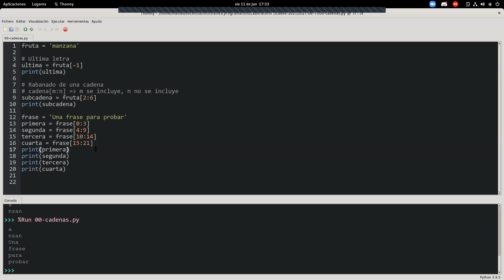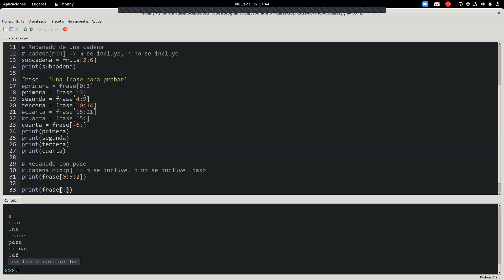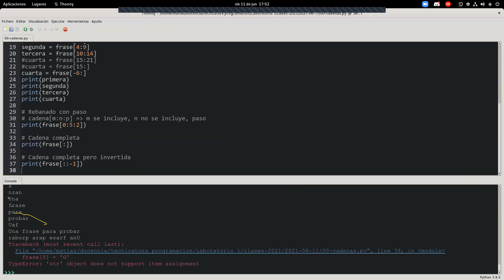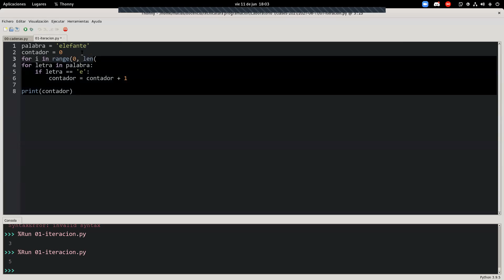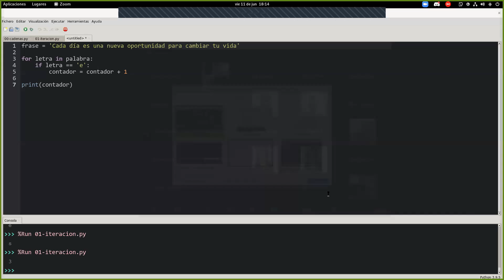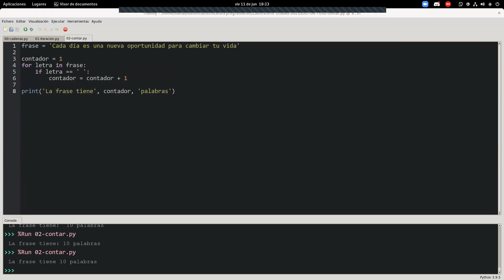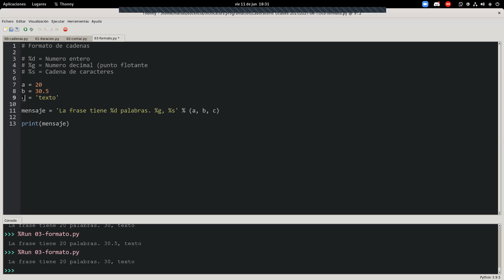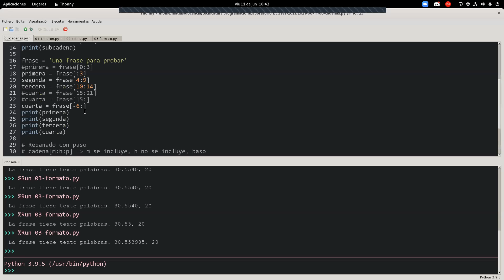TUP 1ro 11Jun 16:45 | LABORATORIO DE COMPUTACIÓN I | ING. DE LA PUENTE, Matías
TUP.1ro | LABORATORIO DE COMPUTACIÓN I | ING. DE LA PUENTE, Matías